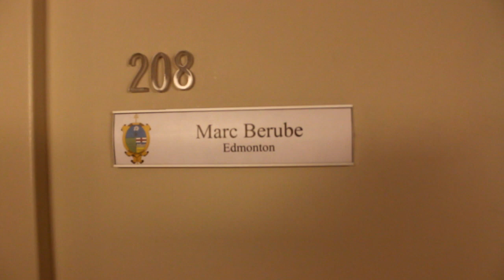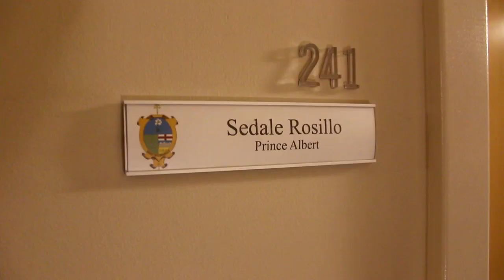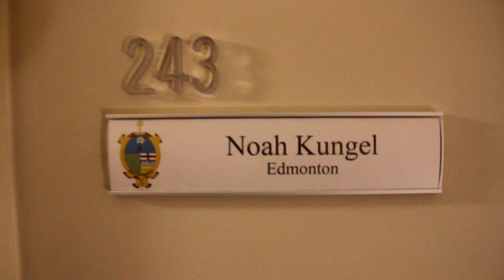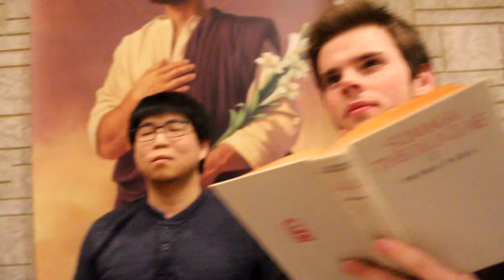St Joseph's Inquizitors Intro Video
Group 1: St. Joseph's Inquizitors
Leader: Peter A. (Diocese of Calgary)
Fr Shayne C. (Diocese of Victoria)
Sedale R. (Diocese of Prince Albert)
Noah K. (Archdiocese of Edmonton)
Joshua C. (Diocese of Calgary)
Marc B.  (Archdiocese of Edmonton)